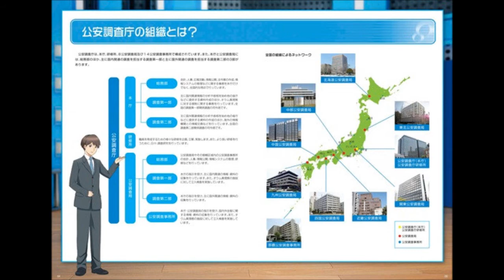Anime News: Hyrule Warriors, Free! Eternal Summer, Gundam's 40th anniversary and Japan's PSIA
Anime News 4th July: Hyrule Warriors Gameplay shows Agitha in action. New TV spot for High☆Speed 2 novel. REAL G Next Project for Gundam's 40th anniversary teaser Site opens. Japan's Public Security Intelligence Agency features anime-style characters in recruitment pamphlet